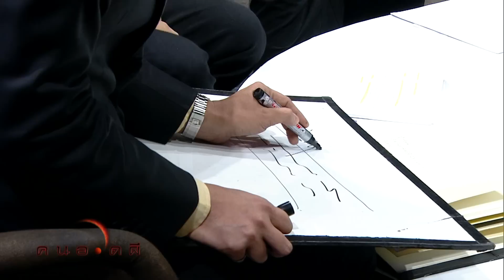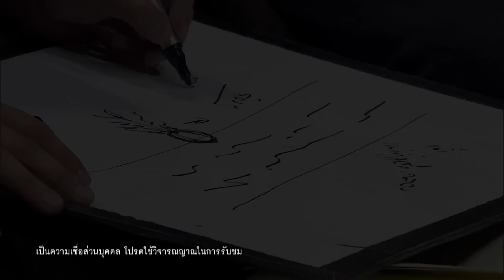คนอวดผี | โจรใจบาป | 24 ก.ค. 62